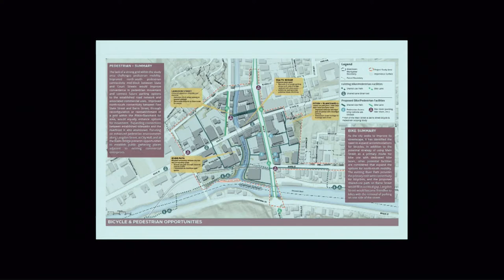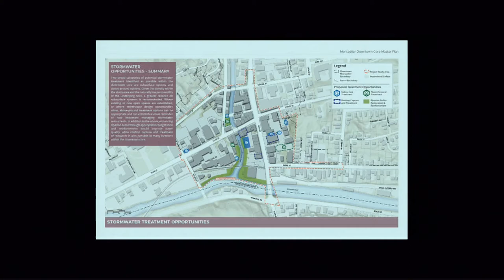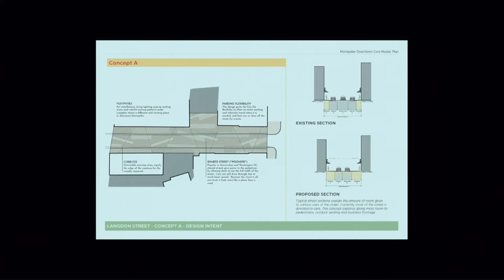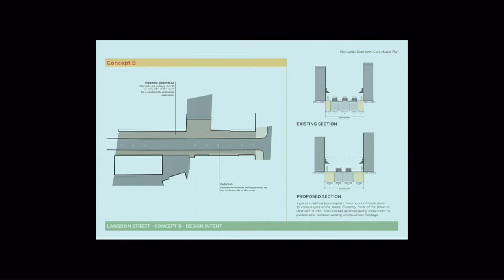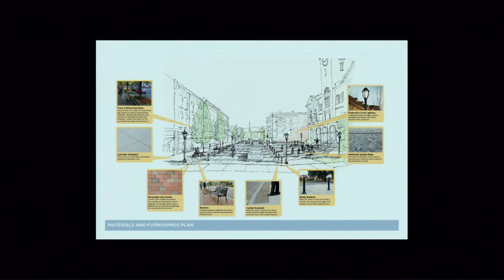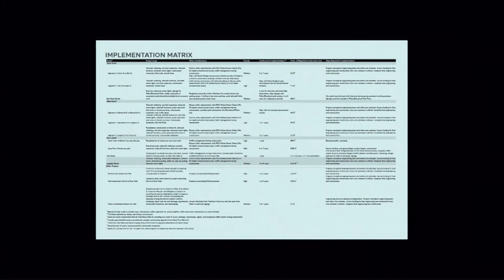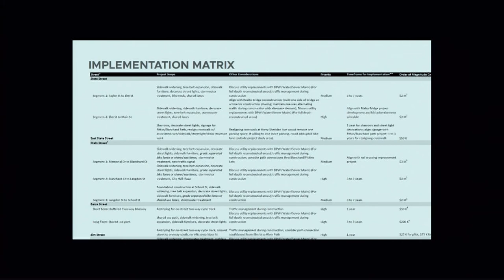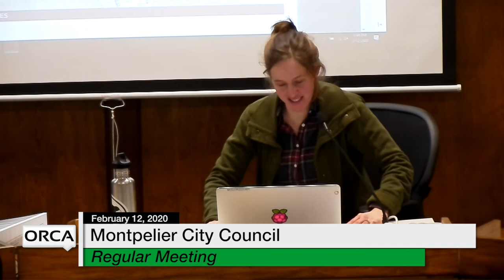Montpelier City Council - February 12, 2020